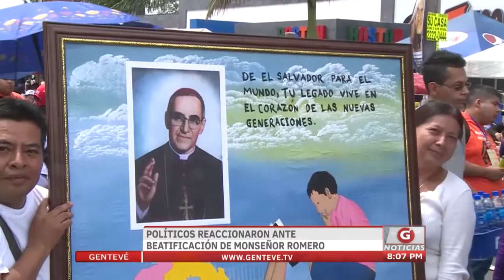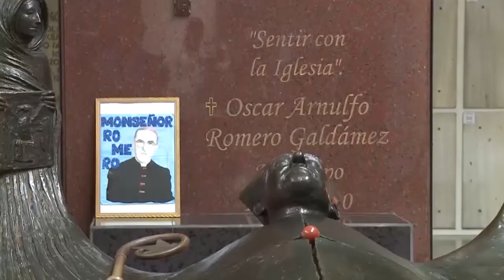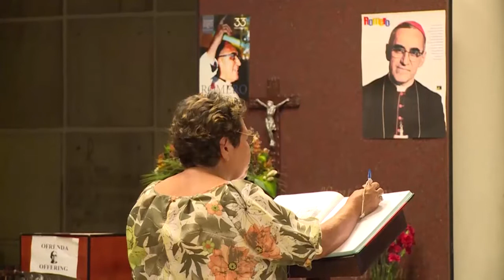Gentevé Noticias - Políticos reaccionan ante beatificación